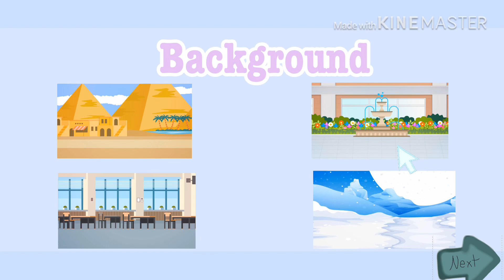Gacha OC Creator!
Whooo, this took too long to create! This took so many screenshots, so much editing, and IT’S FINALLY DONE!! :D

Apps used:
-Gacha Life
-KINEMASTER
-Eraser